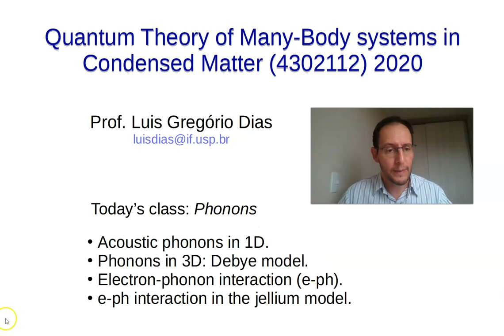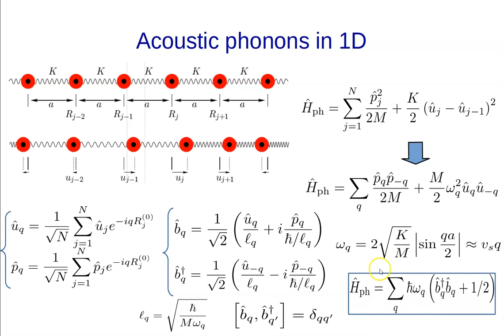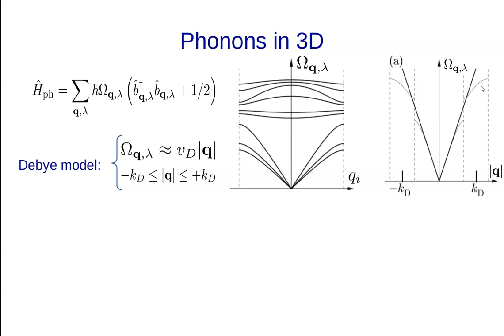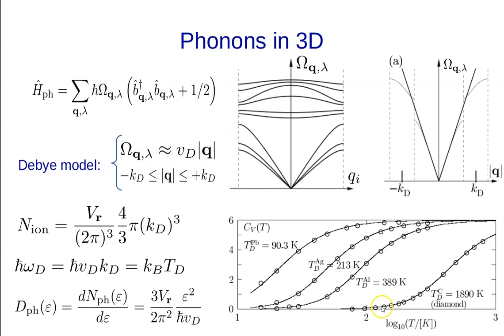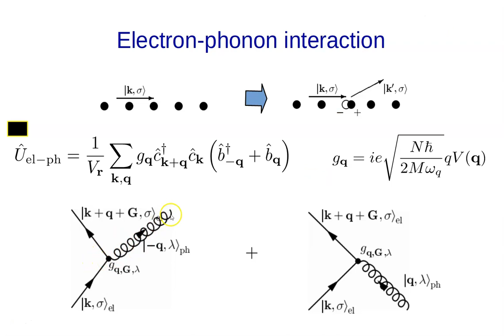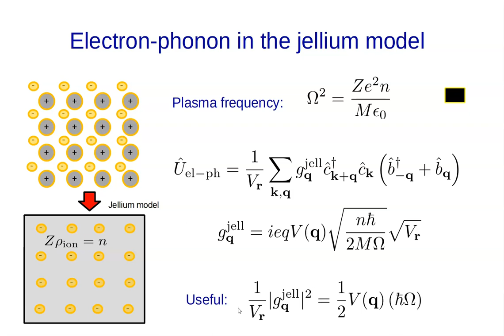22- Phonons - Course on Quantum Many-Body Physics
Welcome to the course on Quantum Theory of Many-Body systems in Condensed Matter at the Institute of Physics - University of Sao Paulo (IF-USP).

In this class, we will cover:
- Acoustic phonons in 1D.
- Phonons in 3D: Debye model.
- Electron-phonon interaction (e-ph).
- Electron-phonon interaction in the jellium model.